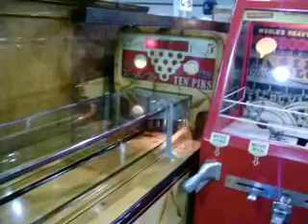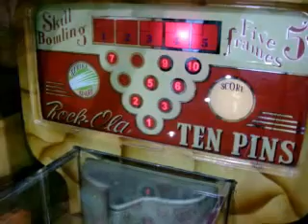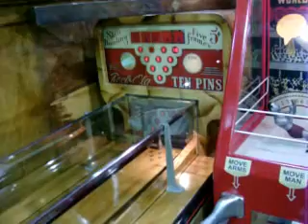Rockola Ten Pins, Evans Ten Strike Manikin Bowling game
Rockola Ten Pins Manikin Bowing game
I am looking to buy working or non working EM Bowling games
Rockola Ten Pins, Evans Ten Strike Williams Ten strike, Williams Ten Pins
Williams Mini-Bowl and Sega's Pro-Bowler.